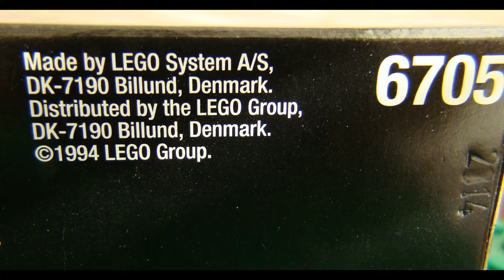OLD LEGO SETS - 6705 Space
My first minifigures. Year 1994. Watch in HD!